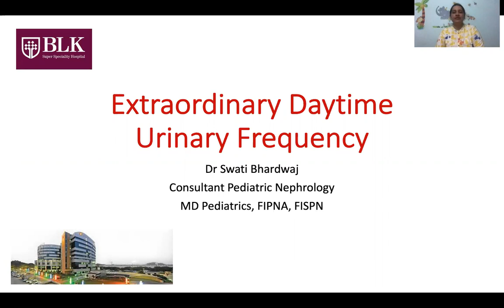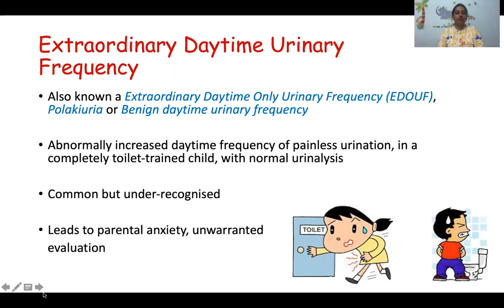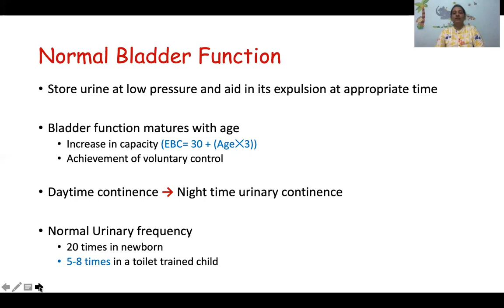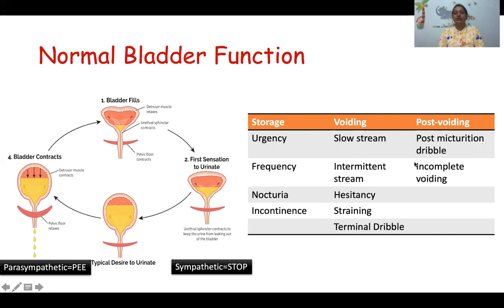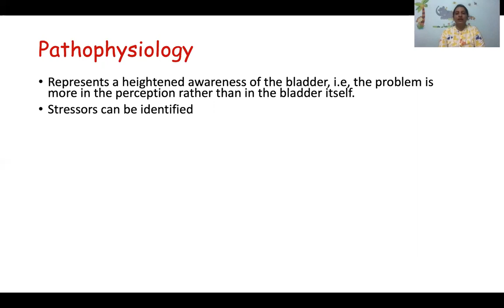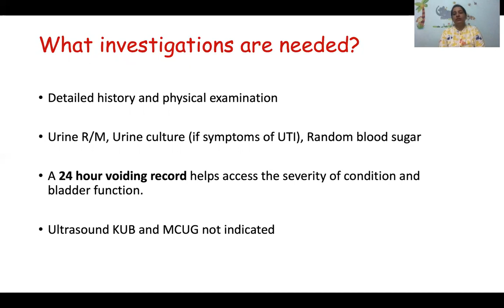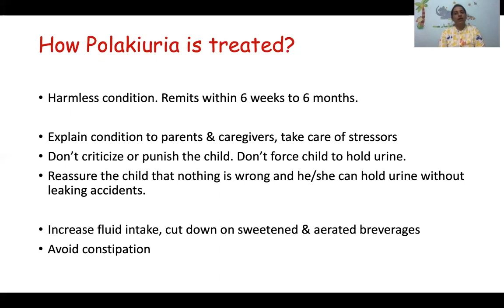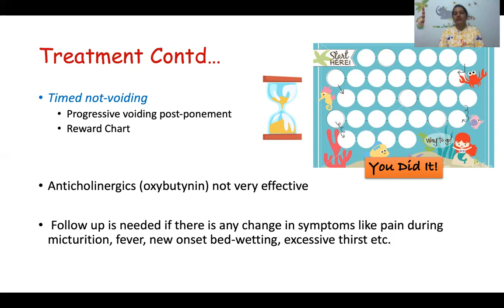Polakiuria: Dr Swati Bhardwaj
Voiding disorders are common but under recognised in children. Increased daytime urinary frequency is one such condition which troubles the patient and caregivers alike. Frequent urination can have causes that aren't due to underlying disease.

Dr Swati Bhardwaj, Senior Consultant, Pediatric Nephrology at BLK Centre for Child Health in this video has briefly summarised, how to distinguish benign urinary frequency from pathological causes. Patience and positive reinforcement is the key to management of Polakiuria